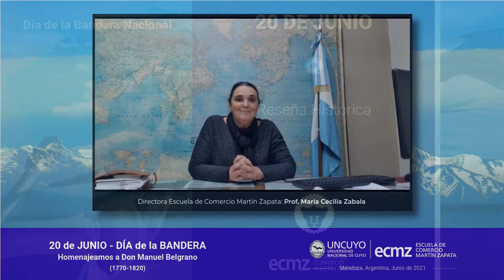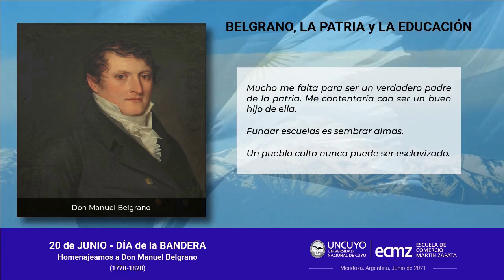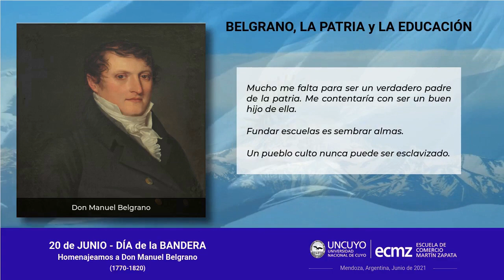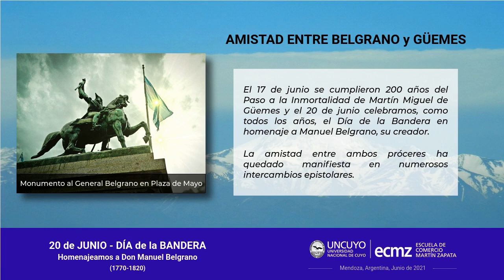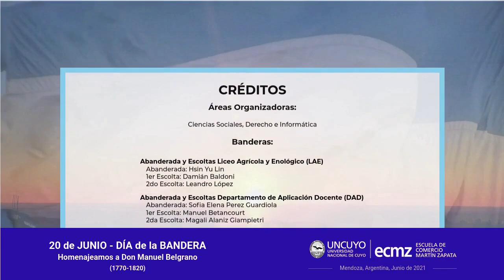Día de la Bandera - Acto central ECMZ - UNCUYO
Hoy, como cada 20 de junio, conmemoramos el día de nuestro símbolo máximo: La Bandera Nacional y honramos a su ilustre creador, Gral. Manuel Belgrano.

El presente acto fue organizado por Ciencias Sociales, Derecho e Informática de la Escuela de Comercio Martín Zapata.

20 de junio de 2021.

El contenido del video tiene estrictos fines educativos.